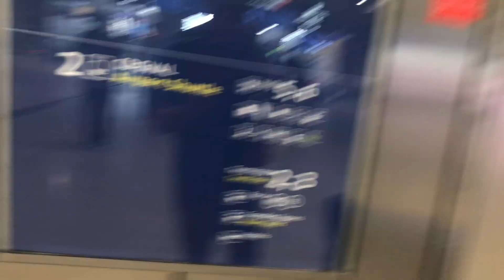America, I'm Coming Home!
Thank you guys for the support and watching my video for this channel.

Huge shoutout for KSI and Randolph Album- New Age